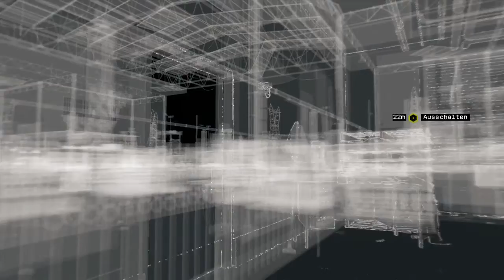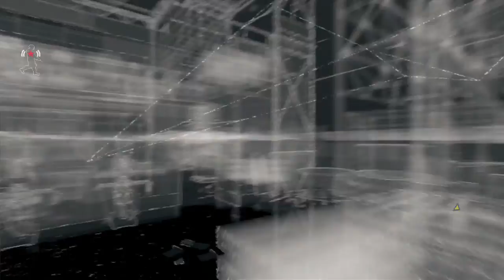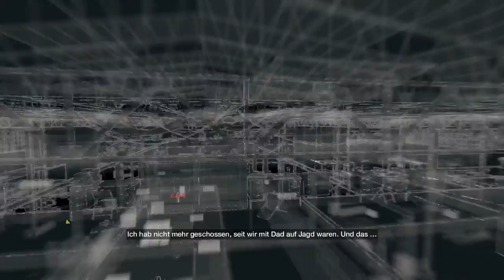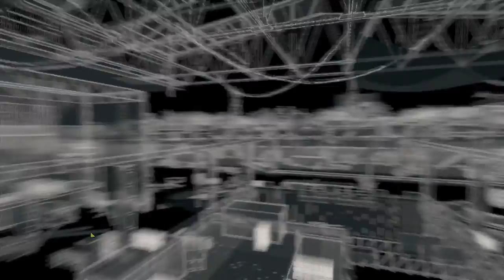Watch Dogs - Lets Play - #045 [HD] [Deutsch] [PS4]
Wenn ihr mich unterstützen wollt, dann laßt mir doch ein Abo oder ein Like da =)
Danke

Spiel:
Watch Dogs

Plattform:
PS4